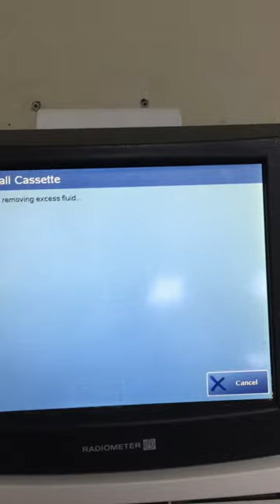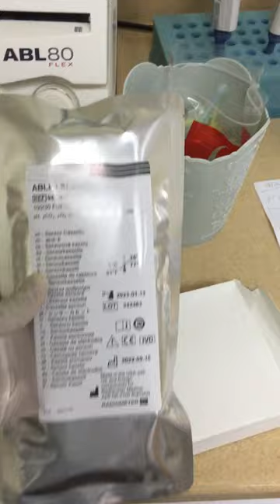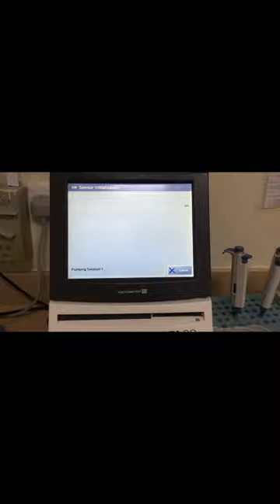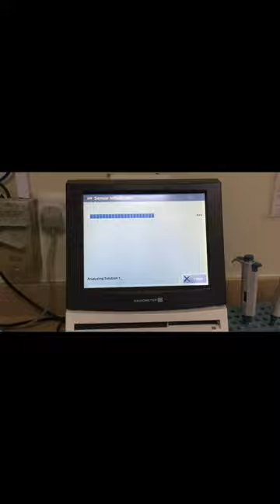ABL 80 SENSOR CASSETTE INSTALLATION.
The sensor cassette is designed for use with whole blood or quality control
solutions. The sensor cassette contains a low volume, flow-through cell. All the  measuring sensors for pH, blood gas, electrolytes and glucose are contained in a multi-use disposable cassette assembly. The cassette flowcell also contains a reference electrode for the potentiometric sensors and an integral temperature sensor and heating element for precise temperature control.
Each sensor cassette contains a smart chip that provides information to the system  regarding the type and status of each sensor cassette. The analyzer automatically  reads this information when the cassette is installed onto the analyzer. While inuse the analyzer also records additional information on the smart chip.
 Information  recorded in the smart chip includes:
• Lot number
• Serial number
• Parameter panel
• Number of tests allowed
• Number of tests remaining
• Compatible analyzer configuration (the type of analyzer that the sensor cassette
can be installed on)
• Install by date (the last day this sensor cassette can be installed onto an
analyzer)
• Installation date (the date this cassette was first installed onto an analyzer)
• Analyzer serial number (the analyzer onto which this cassette is currently
installed)
• Expiration date (date this sensor cassette will expire once installed)